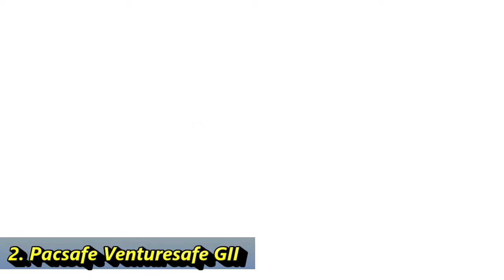The Best Laptop Backpacks for Travel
Best Laptop Backpacks
►Amazon US Links◄
0:09 👉5 - Herschel Little America
2:40 👉4 - EVERKI Business 120
4:22 👉3 - TIMBUK2 Authority Laptop Backpack
5:40 👉2 - Pacsafe Venturesafe GII
8:20 👉1 - NOMATIC 40L Travel Laptop Backpack
►Amazon UK Links◄
👉5 - Herschel Little America
👉4 - EVERKI Business 120
👉3 - TIMBUK2 Authority Laptop Backpack
👉2 - Pacsafe Venturesafe GII
👉1 - NOMATIC 40L Travel Laptop Backpack

👉Your laptop sees a lot of handling while traveling — taking it out for the TSA screening, bringing it back out to squeeze in a few minutes of work in the lounge, repacking it to board, and so on. Getting a dedicated laptop backpack will make sure that your prized possession is kept safe and snug in its sleeve, and easily removed or returned when you need it to be.

While a short commute may let you feel like you can get away with a less comfortable bag, you'll definitely start to notice if the straps dig in if you're adding a stroll around a new city to your afternoon. Make sure your straps are padded, adjustable, and can fit over a winter coat, if needed. And, of course, your favorite color might be a bonus.

We took all of these factors into account — and talked to a few seasoned travelers — to find the absolute best laptop backpack picks on the market.
★Best Amazon Today's Deals
★Try Audible and Get Two Free Audiobooks